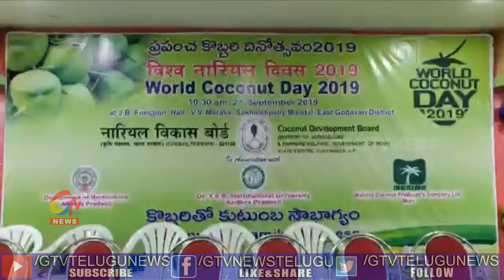WORLD COCONUT DAY 2019 !! GEETV